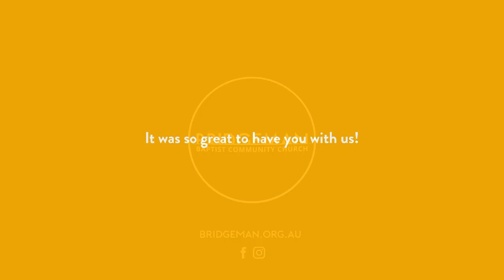Dark, Difficult Days = Dan Pattison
Date: 05.04.20
Pastor Dan Pattison from Ravi Zacharias Ministries continues our "Making Sense. " series with "Dark, Difficult Days"

We are living in unsettled times, turbulent times. What difference does the Christian story offer in these difficult times? Hope, Jesus defeated death. Do you believe this? We have the right to enter into grief. What is natural? What is evil? What are we to do in this time? What is God wanting from you?

The service closed with "The Passion"

Passages: 1Peter 1: 3-9, John 9, Ps 10: 1, Ps 22: 1, 1Peter 3: 15, Rom 8: 28
If you would like to give at Bridgeman Baptist Community Church please